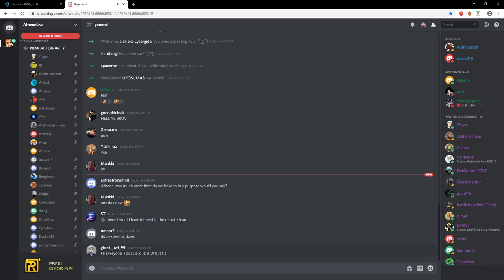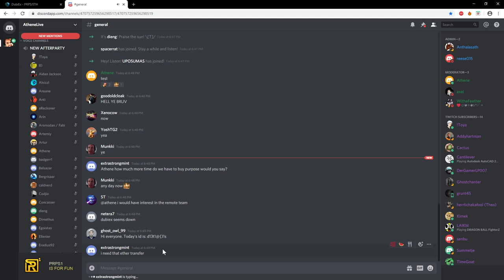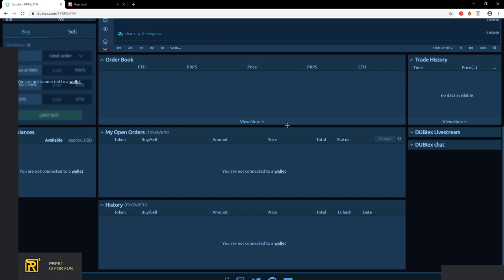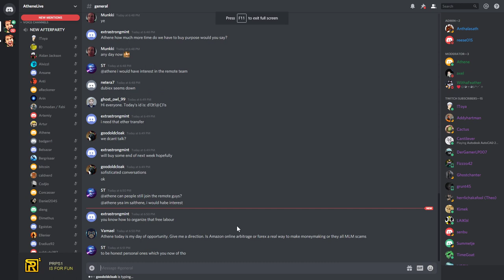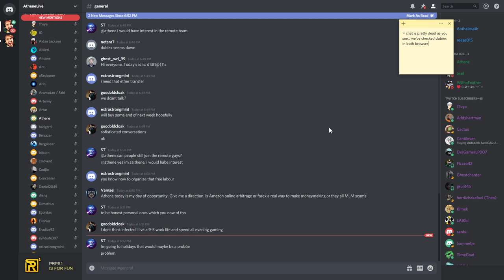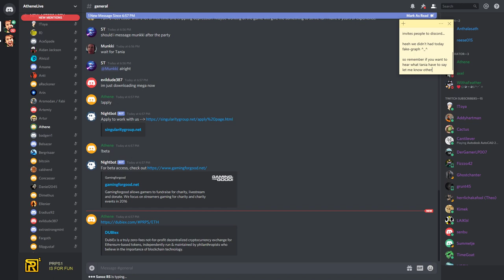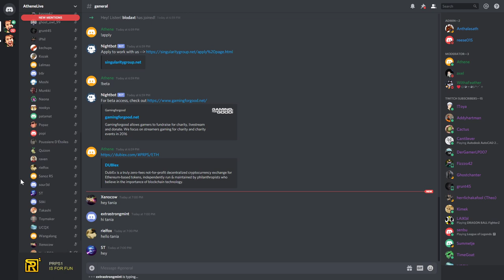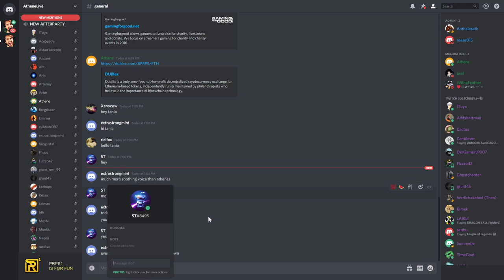📉 DUBIEX lagging aaand it's down! 🐒 February 26, 2020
Wednesday, February 26, 2020 » Highlights:
It's not the first time when a huge market move in crypto occurred and dubiex went completely down... today the same story... Aaaaand it's down... lucky for us we've recorded it during afterparty, when afterparty was over crypto exchange DUBIEX started to work properly and displayed all missing data